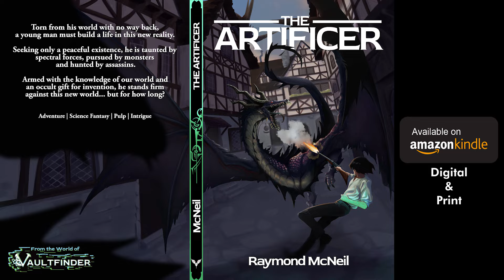Rust and Rubble | OFFICIAL TRAILER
From the world of Vaulfinder comes a new short story by Raymond McNeil!

Exploring an otherworldly canyon filled with all sorts of trickery should have been an enjoyable experience. But the inclusion of an extra companion makes it borderline unbearable for one little goblin...

Also available, THE ARTIFICER, in both digital and in print:

The Wild Kings
Exile Unintended
Woes of Pride
Elegy of the Skultan
A Winter Retreat
Blade of Ca'tel
A Garden Freshly Tended